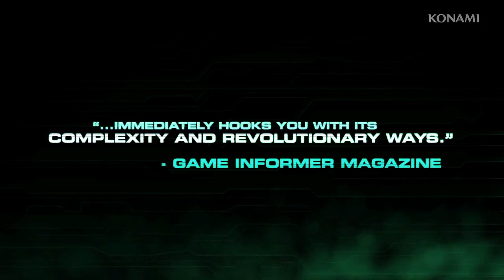Zone of the Enders HD Collection - Launch Trailer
for reviews, previews, features, news, event coverage, and podcasts. Thank you.